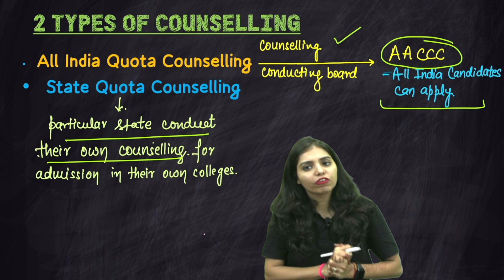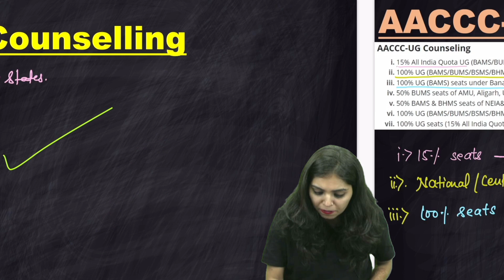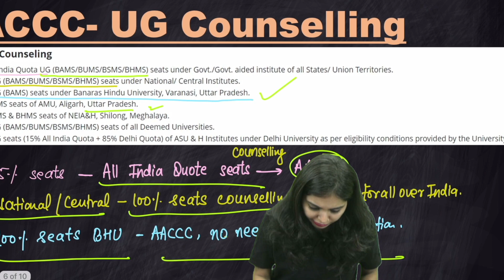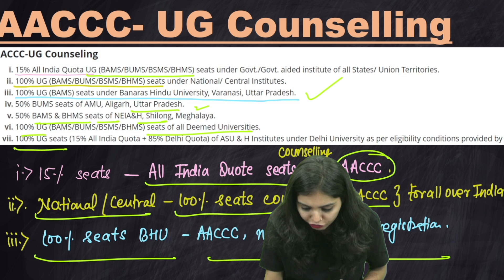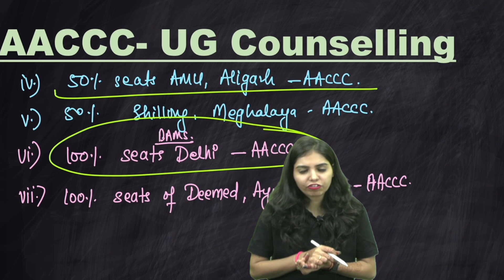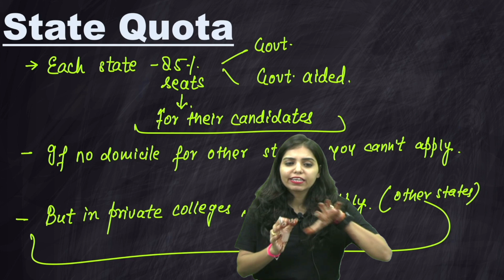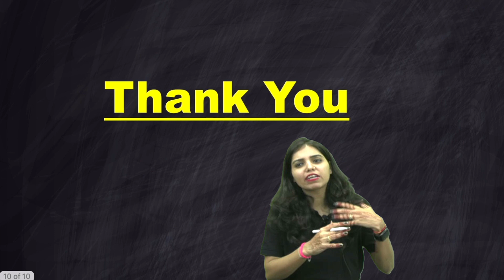All About AYUSH Counselling 2022 | AACCC AYUSH Counselling 2022 | State Quota AYUSH Counselling 2022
In this video, Exam adda team will discuss about AYUSH counselling conducted by AACCC for admissions in AYUSH courses

•       BAMS

•       BHMS

•       BUMS

•       BSMS

AACCC conducts central counselling for:

•       15% All India Quota UG (BAMS/BUMS/BSMS/BHMS) seats under Govt./Govt. aided institute of all States/ Union Territories.

•       100% UG (BAMS/BUMS/BSMS/BHMS) seats under National/ Central Institutes.

•       100% UG (BAMS) seats under Banaras Hindu University, Varanasi, Uttar Pradesh.

•       50% BUMS seats of AMU, Aligarh, Uttar Pradesh.

•       50% BAMS & BHMS seats of NEIA&H, Shilong, Meghalaya.

•       100% UG (BAMS/BUMS/BSMS/BHMS) seats of all Deemed Universities.

•       100% UG seats (15% All India Quota + 85% Delhi Quota) of ASU & H Institutes under Delhi University as per eligibility conditions provided by the University.